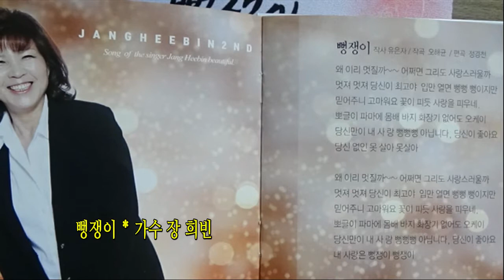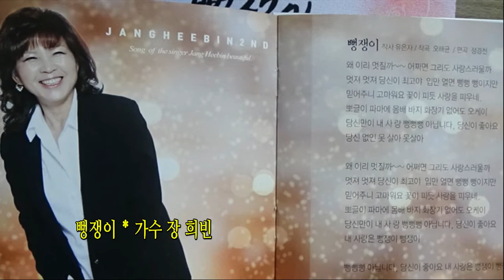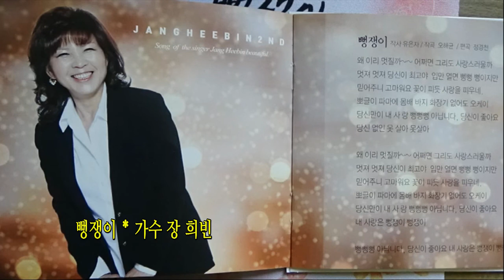뻥쟁이 * 가수 장 희빈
박희문Music St.